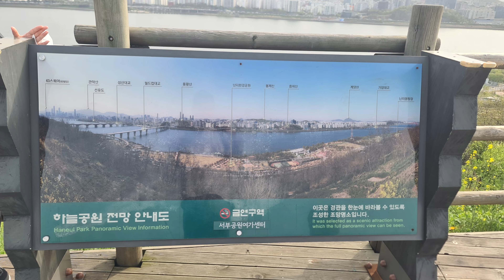Hanuel Park Seoul 2023.04.14